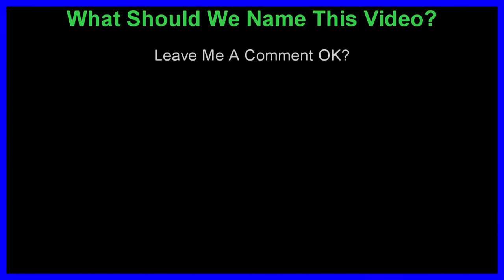Savana Styles, Lexington Steele, August Taylor - No Name | Topper Entertainment | Cecil Hicks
Savana Styles in another action packed video starring Lexington Steel and August Taylor in association with Porn stars Cosplay . Editing and musical arraignment , sound effects are by Topper Entertainment for her YouTube Channel.